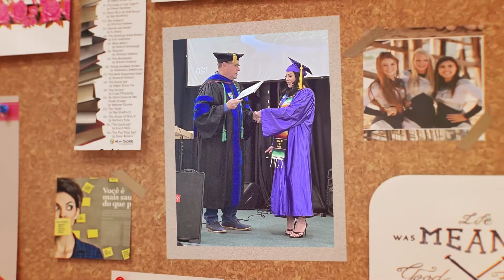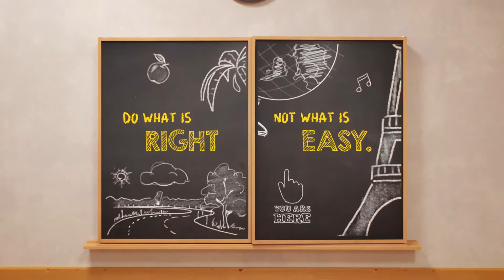McAdams Academy 3D Tour